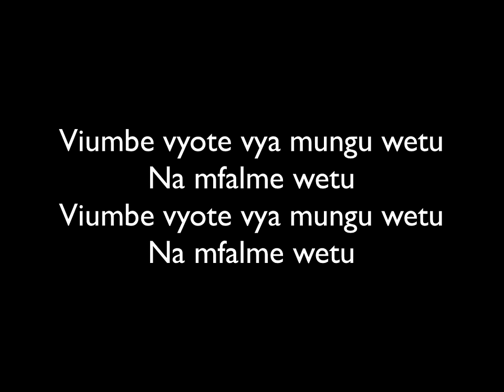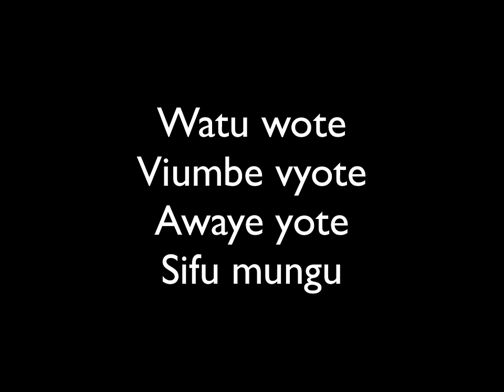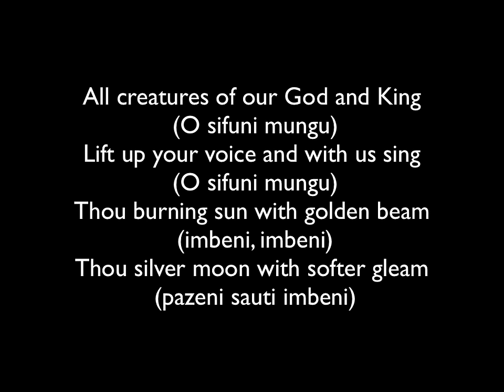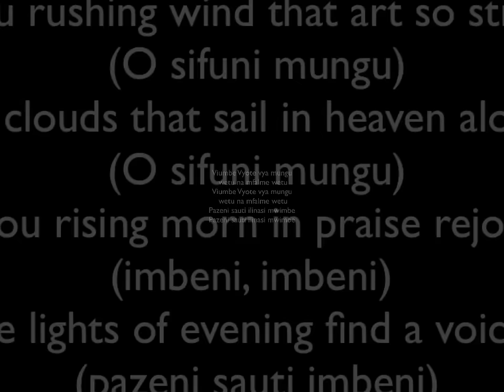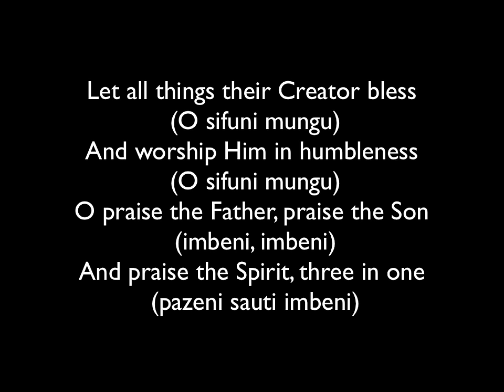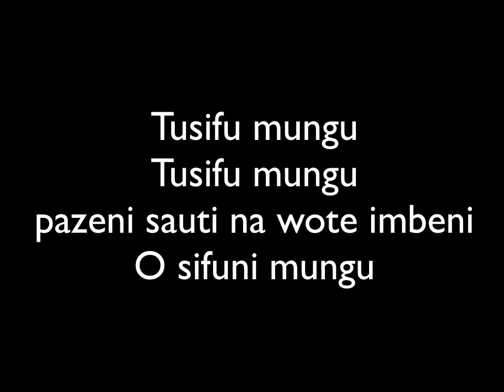O' Sifuni Mungu (With Lyrics) First Call